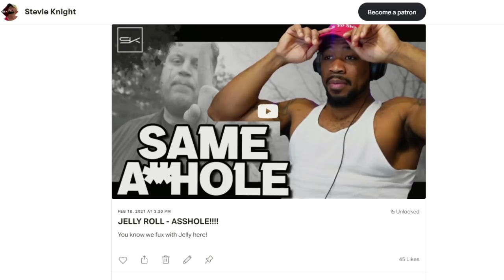MARSHALL MONDAY - DE JAVU - EMINEM RAPPIN RAPPIN ABOUT HIS SUBSTANCE ABUSE...CRAZY!